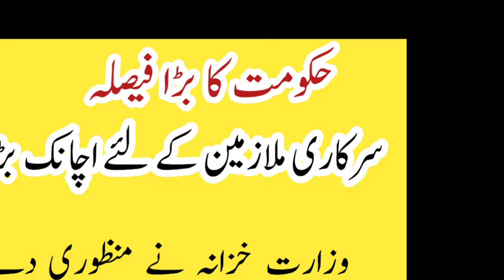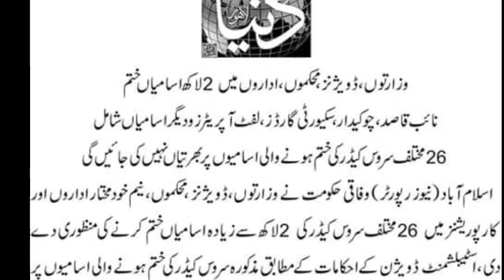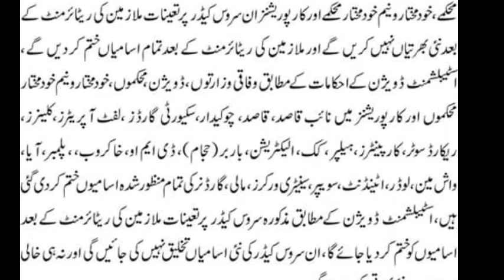federal government big decision for govt employees|| breaking news